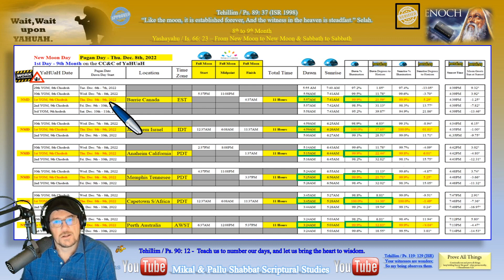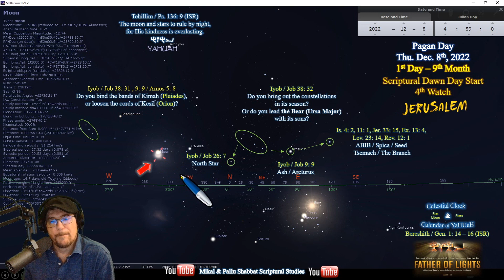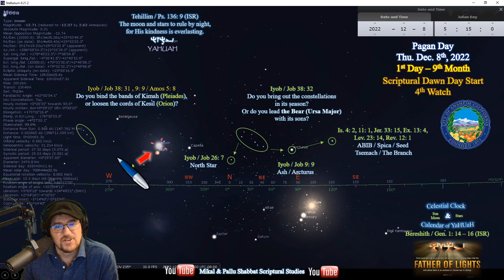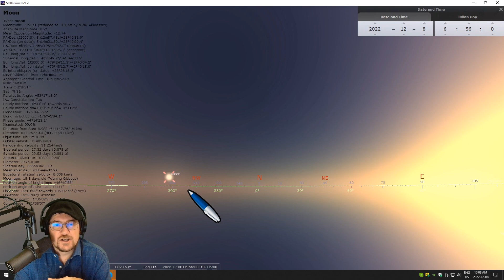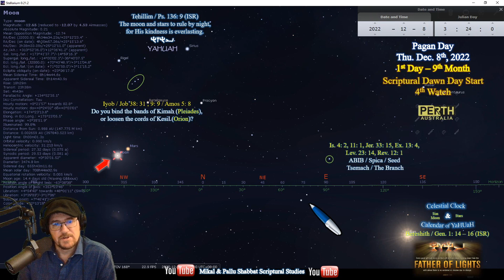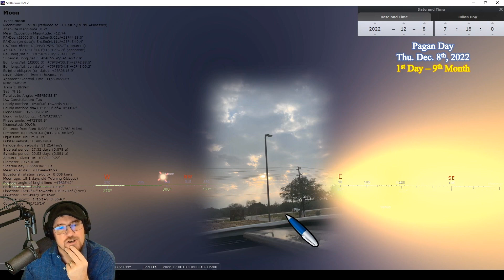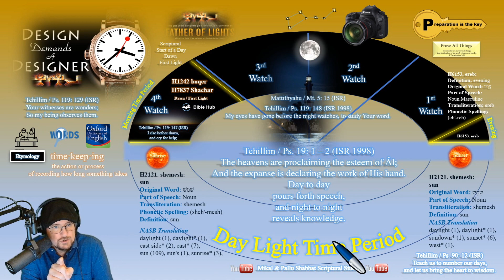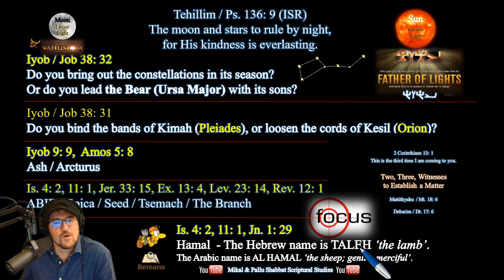YaDaH YaHUaH its the 9th Moonth on the CC&C of YaH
Thank you everyone for your film and photograph footage confirming that its the 1st day of the 9th month (pagan day - Thu. Dec. 8th, 2022 at the dawn) on the Celestial Clock & Calendar of YaHUaH, even though the moon did NOT greet the sun at sunrise everywhere for everyone!
Our apologies in advance if we did not get all of the film and photographic footage in as we do our best to consider all sharing.
As always, it is better to get context in your photographs and film footage, and as always please share the time and location of the shot, as we can line it up with a Stellarium view for all to see the FULL sign wit the sun, moon, and stars as per Bereshith / Gen. 1: 14 - 16 etc. ,
Have a YAHsome 9th New Moonth day everyone!